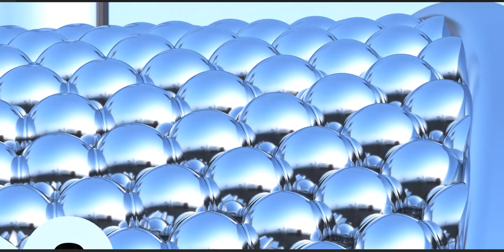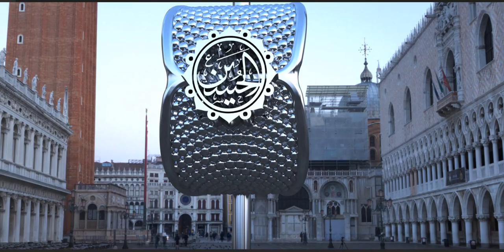Hussein ko Salam hamara